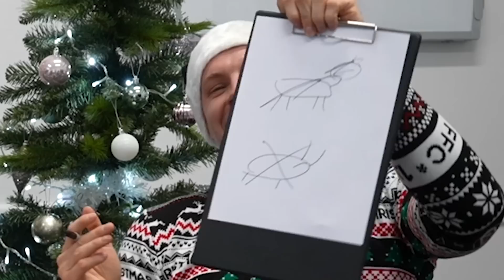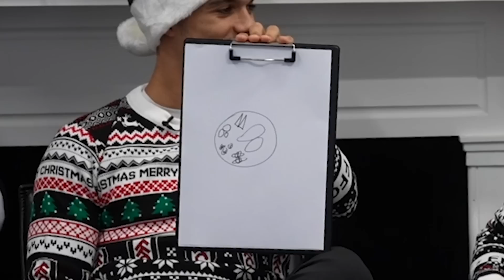The Fulham Christmas Quiz 🎄 | With Neeskens Kebano, Antonee Robinson, Harry Wilson and Bernd Leno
Join Neeskens Kebano, Antonee Robinson, Harry Wilson and Bernd Leno as they take part in our Christmas Quiz!

Enjoy match highlights, player interviews, training and behind-the-scenes content to get closer to the likes of Aleksandar Mitrović, Andreas Pereira, João Palhinha, Tom Cairney, Harry Wilson & many more!